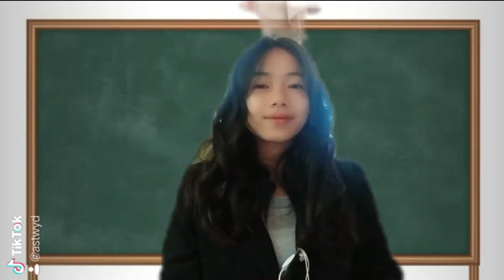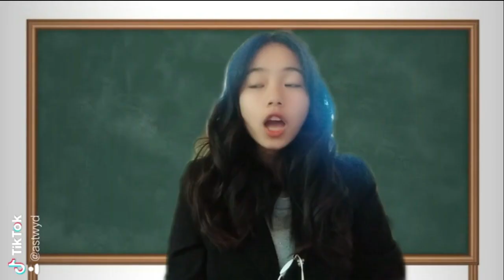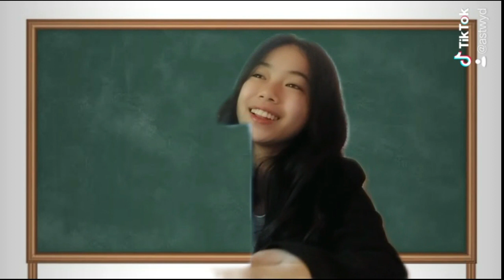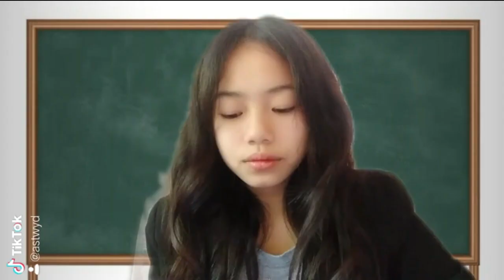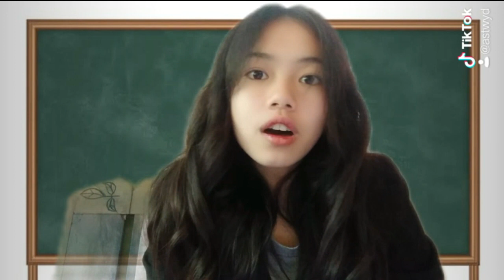10 THINGS TEACHERS SHOULD AVOID DOING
TITLE: 10 THINGS TEACHERS SHOULD AVOID DOING

Hindi po ako expert but I have research on this on youtube. Enjoy and I hope may mapulot kayong aral dito. Enjoy and Stay Safe everyone! 🧡😘